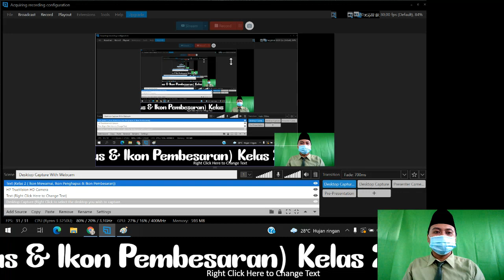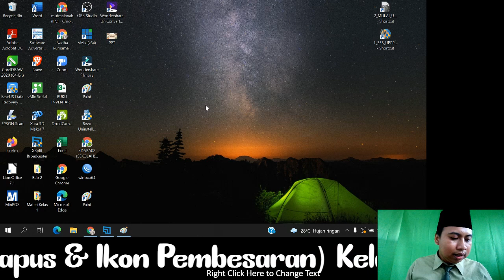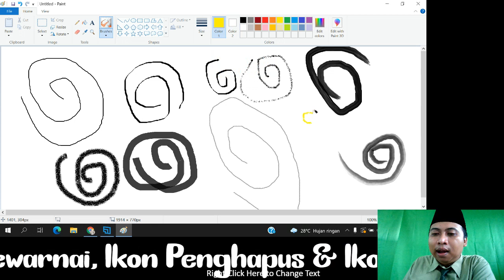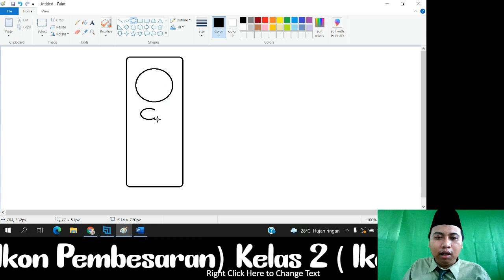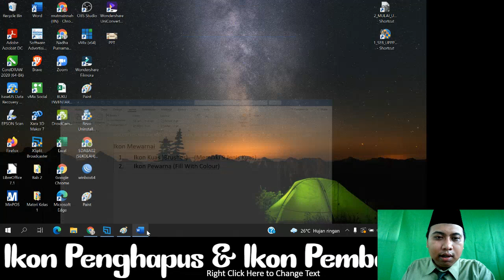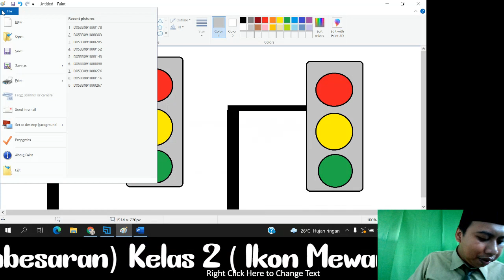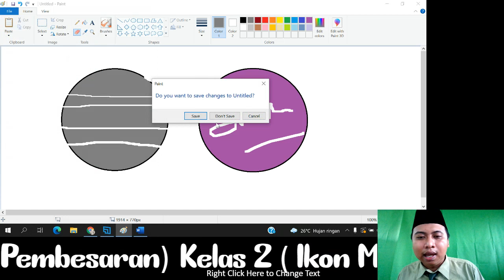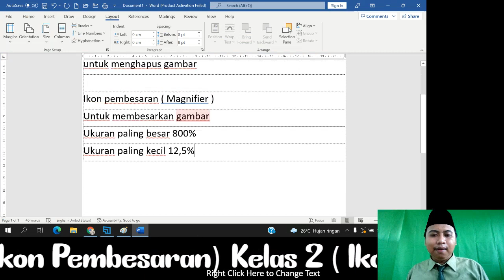Kelas 2 ( Ikon Mewarnai, Ikon penghapus, ikon pembesaran)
Ikon Mewarnai
1. Ikon Kuas )Brushes)---(Memiliki 9 Jenis Kuas)
2. Ikon Pewarna (Fill With Colour)
3. Ikon Pemilih Warna (Color Picker)

Ikon Penghapus ( Ikon Eraser)
untuk menghapus gambar

Ikon pembesaran ( Magnifier )
Untuk membesarkan gambar
Ukuran paling besar 800%
Ukuran paling kecil 12,5%